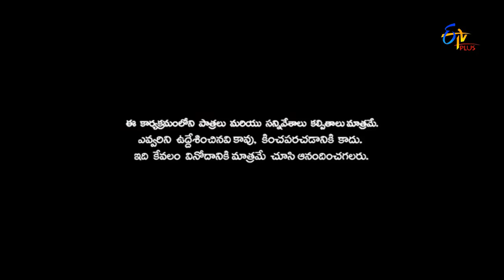Patas | Galipatala Sudhakar Performance | 4th April 2017 | ETV Plus